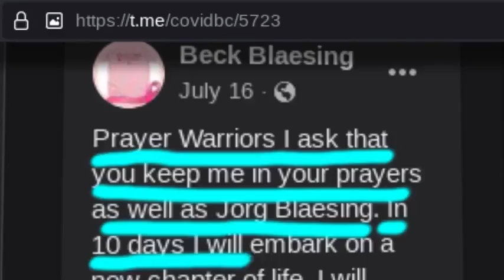YouTube Granted My Apeal I Wonder Why